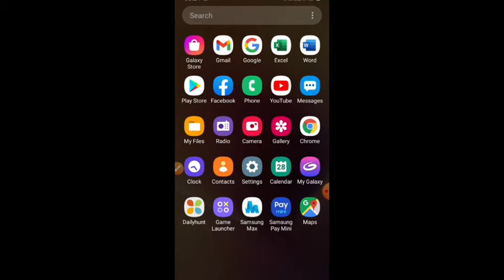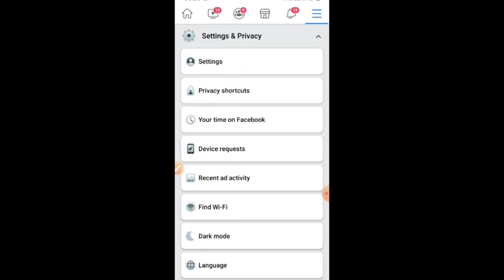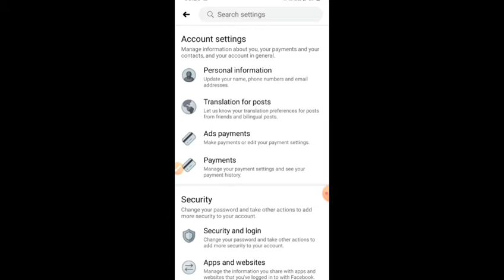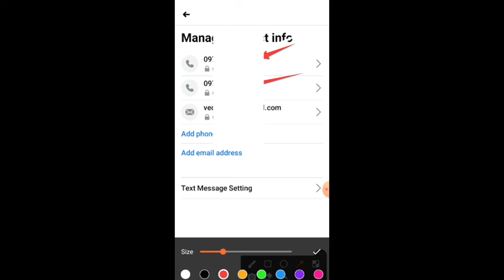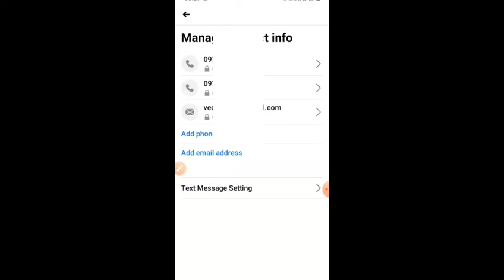Facebook mobile number change kaise kare | how to change mobile number in facebook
facebook mobile number kaise chnage kare || how to change mobile number in facebook |

हेलो दोस्तों स्वागत है आप सभी का हमारे youtube चैनल में । आज की इस वीडियो में हमने आपको बताया कि facebook mobile number change कैसे करे । दोस्तों अगर आप भी अपने facebook पर अपना नम्बर चेंज करना चाहते हैं , तो इस वीडियो को पूरा देखियेगा ।